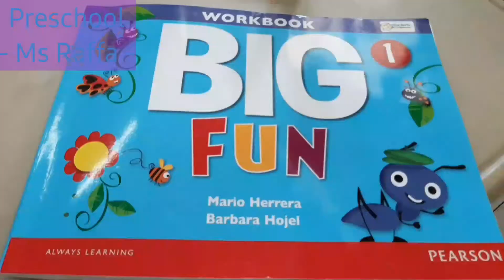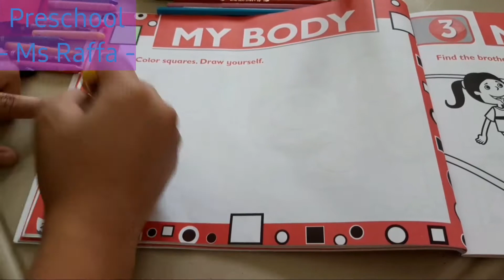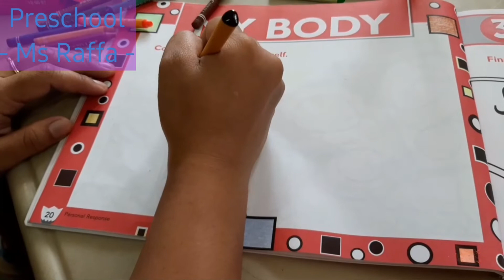Big Fun 1 - Preschool's Workbook - Page 20